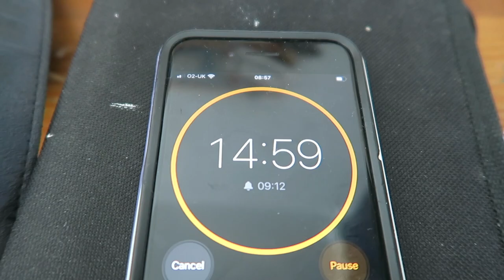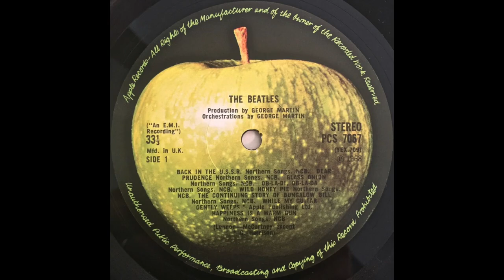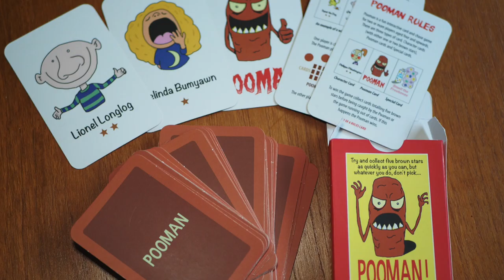Painting Rene Magritte's The Lovers II in 15 minutes - Marek's Mediocre Masterpieces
Marek Larwood paints Rene Magritte's The Lovers II in 15 minutes. Magritte is a Belgian Surrealist Painter. I think he's brilliant. Why not paint along at home or use any materials and send them to me on twitter for the gallery @mareklarwood

A big thank you to the people who have helped me. I have also invented a new card game called Pooman you can find out more about it

Ebay Listing - Sold for £83

New Watercolour set
Travel Watercolour Set
Travel Paintbrush Set
Water Colour Paper
Watercolour Sketch Book
Black Cardboard
Brush Set Options